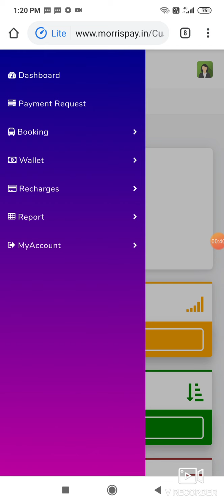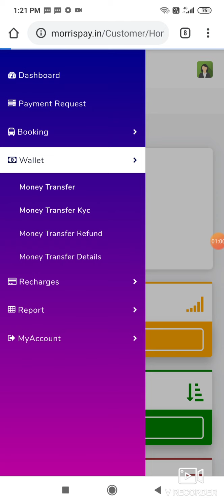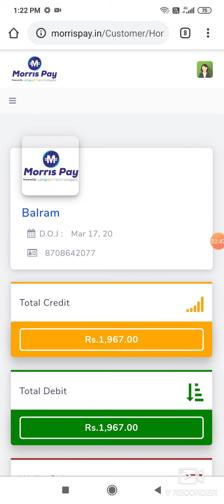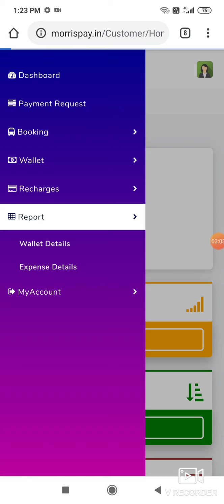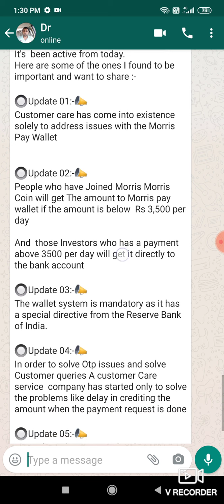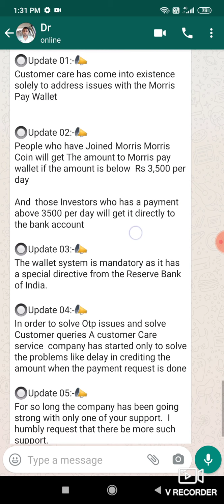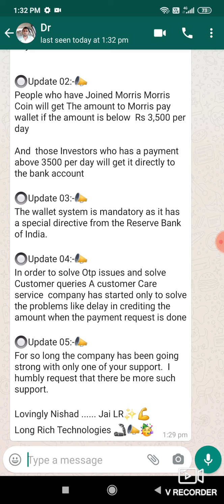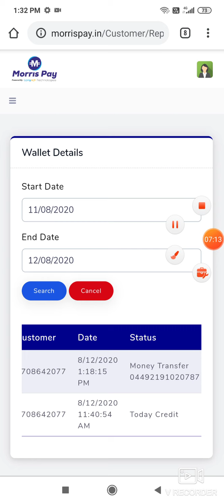Morris coin 2%@ LR trading 12 Aug update of Morris pay of LR trading....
Dear friends,

Here is some very important information I would like to share with you

Morris Pay Wallet‌ issues has been Fixed. It's  been active from today.
Here are some of the ones I found to be important and want to share :-

🔘Update 01:-📣
Customer care has come into existence solely to address issues with the Morris Pay Wallet

🔘Update 02:-📣
People who have Joined Morris Morris Coin will get The amount to Morris pay wallet if the amount is below  Rs 3,500 per day

And  those Investors who has a payment above 3500 per day will get it directly to the bank account

🔘Update 03:-📣
The wallet system is mandatory as it has a special directive from the Reserve Bank of India.

🔘Update 04:-📣
In order to solve Otp issues and solve Customer queries A customer Care service  company has started only to solve the problems like delay in crediting the amount when the payment request is done

🔘Update 05:-📣
For so long the company has been going strong with only one of your support.  I humbly request that there be more such support.

Lovingly Nishad Jai LR✨💪
Long Rich Technologies 🦾📣🥳